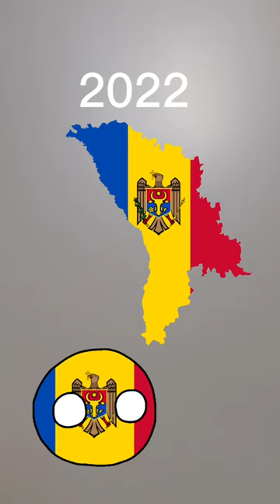Moldova now vs when